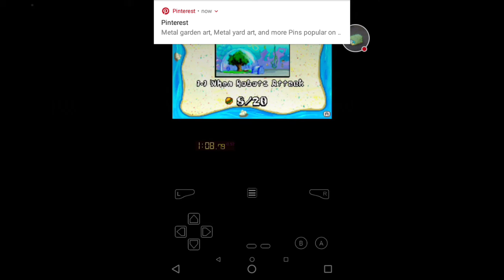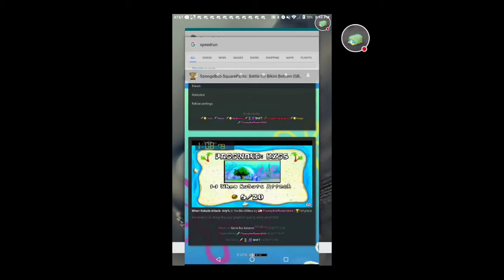When Robots Attack 1:08.79 PB